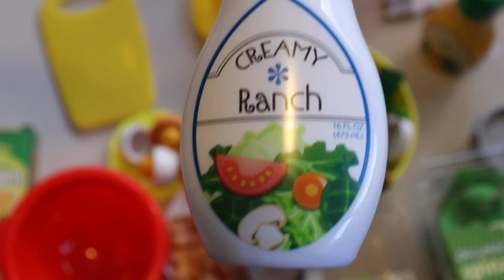Melissa & Doug Slice & Toss Salad Set! | Educational Play Video for Children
Hey Friends welcome back to Lea's Dream Land,
Today we will be playing and learning about some ingredients that we need in order to prepared a salad and also some utensils.Hope you guys enjoy it and also Make sure to check out our reading aloud YouTube channel.